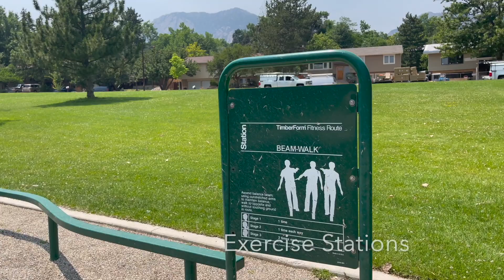Top 3 Neighborhood Parks In Boulder Colorado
This video is about my top 3 favorite neighborhood parks In Boulder Colorado. If you are moving to Boulder Colorado you are going to want to live near one of these neighborhood parks.

Barney Villa is a Boulder Colorado Real Estate Agent, a Residential, New Home Construction and Relocations specialist with Remax of Boulder. Serving the Greater Boulder communities. Allow him to sell your home for more in less time utilizing modern marketing strategies or allow him to lock arms with you in pursuit of your new home.

Call / Text: 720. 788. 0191